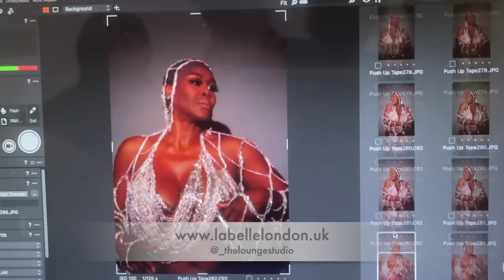✨FUMI X PUSH UP TAPE COLLABORATION 👙 | COLLECTION REVIEW & DEMO | Fumi Desalu-Vold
SHOP THE COLLECTION BELOW
I'm so excited to finally announce my beautiful collaboration with the amazing Push Up Tape Team! 🎉  It's truly been a labour of love creating this collection and I hope you love it as much as I do. Smiling and waving to you all and thank you so very much for your constant love and support.

Smiling & waving to you all.
F.D.V.

BUSINESS
For make-up bookings and general enquiries please email